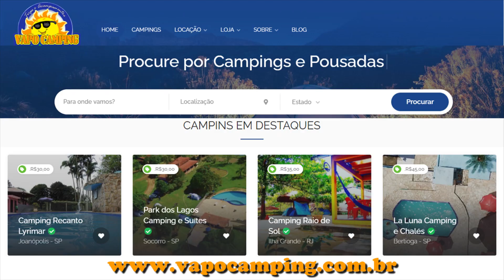Chegou o dia e AINDA temos COISAS PRA FAZER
Neste vídeo mostramos a correria para terminar a obra, Confere aí !